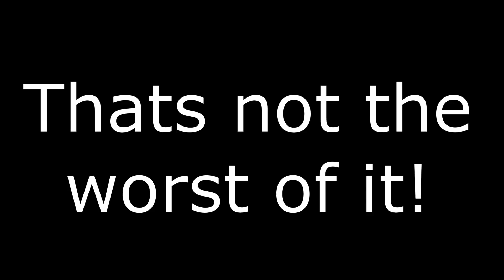The problem with my arch kit nobody knew about!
In todays episode I let you in on a few little secrets about the work previously done on the build. Hopefully this will help you understand why I have to do this extra work to the Nova.

If you would like to Support to the channel,You will get a mention in the next episode and all proceeds will get invested back in to the channel. Links for this are below, Thank you.